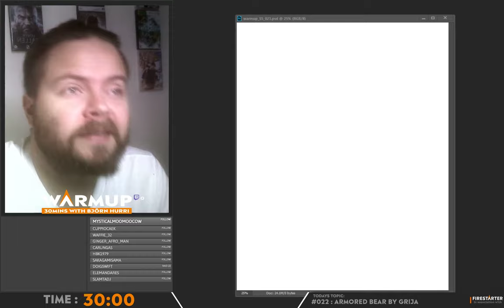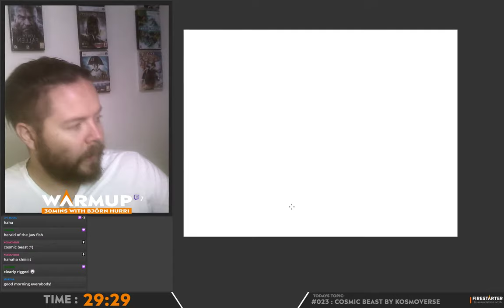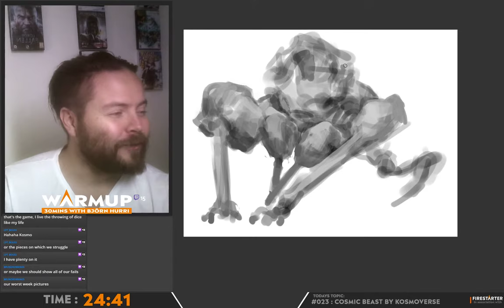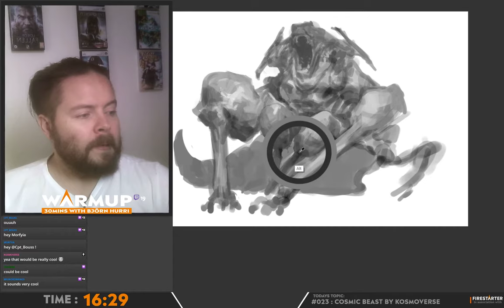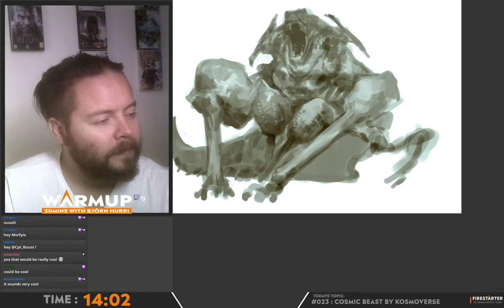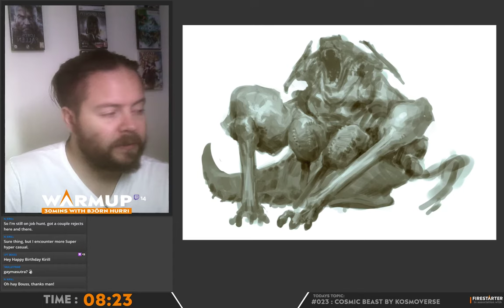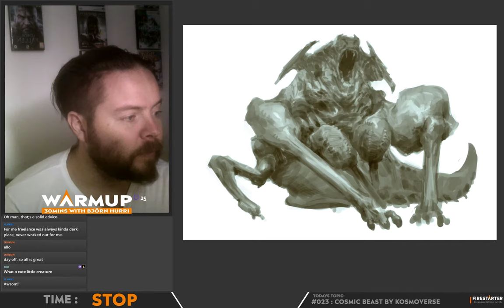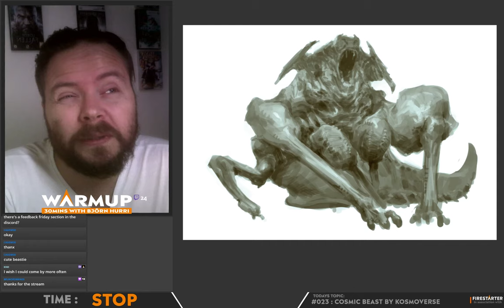Warmup S05E023 - Feedback Friday?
TOPIC: What do you think of implementing a feedback friday? You hashtag FF before the friday stream and I will look at each image and give some thoughts on it? I think it will be a great thing to help you push art out, share it and see what everyone else been up to?!